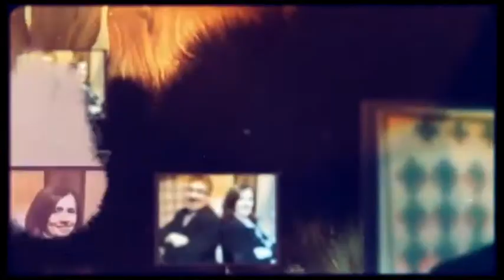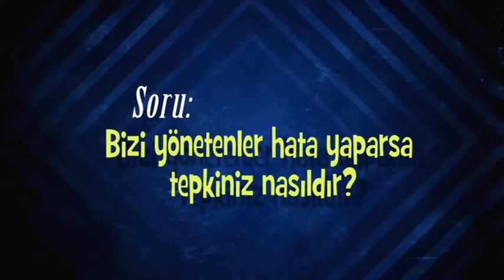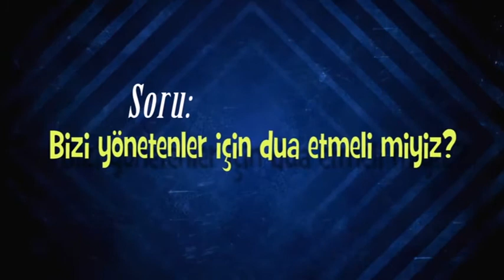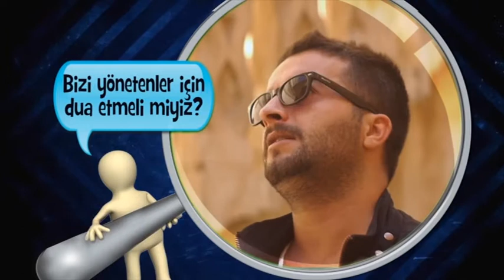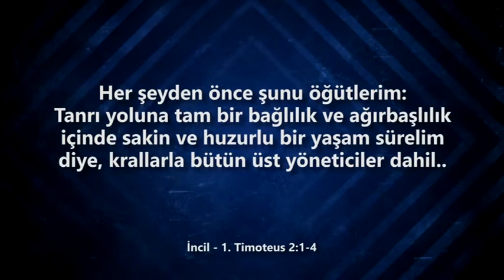Büyüteç Mezopotamya - Toplum, İnsan ve Devlet 7.Bölüm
Birbirinden gizemli konuları siz değerli izleyicilerimizi için Rab'bin sözü Kutsal Kitap temelinde inceleyen vaiz ve İncil öğretmeni Serdar Dedeoğlu ile Gülhan'nın hazırlayıp sundukları "Büyüteç Mezopotamya" adlı programı, Kanal Hayat ekranlarında ve sosyal medya hesaplarımız aracılığıyla izleyebilirsiniz.Esen Kalın.